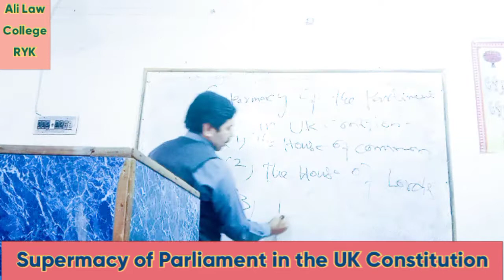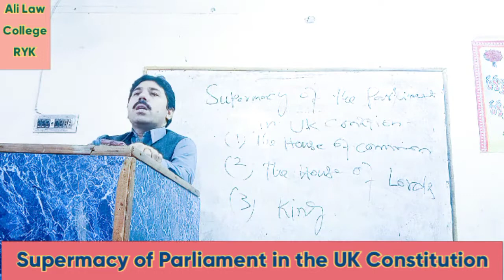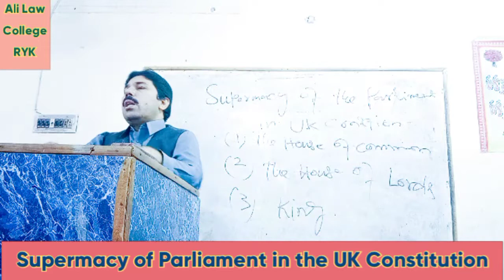Supermacy of Parliament in the UK Constitution